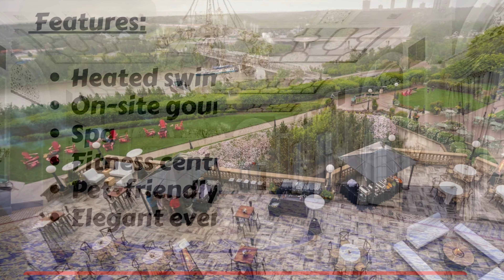Best Hotels in Edmonton Canada | Cheap Edmonton Hotels | Luxury Edmonton Hotels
Discover the top Edmonton hotels featured in this video! Click the links below to unlock exclusive deals and discounts, and experience luxury at its finest, for less!

3. JW Marriott Edmonton ICE District

⏰ TIMELINE ⏰:
0:00- Intro
0:12- Fairmont Hotel Macdonald
0:47- The Westin Edmonton
1:20- JW Marriott Edmonton
1:49- Matrix Hotel
2:15- Fantasyland Hotel
2:47- HI Edmonton Hostel
3:12-Comfort Inn & Suites
3:40- Days Inn
4:05-Canterra Suites Hotel
4:33-Coliseum Inn

Best Western Edmonton,
cheap Edmonton hotels,
luxury Edmonton hotels,
cheap motels in Edmonton,
Best Western Hotel Edmonton,
cheap hotels in Edmonton Alberta,
cheap hotels downtown Edmonton,
best hotels in Edmonton with jacuzzi suites,
cheap hotel rooms Edmonton